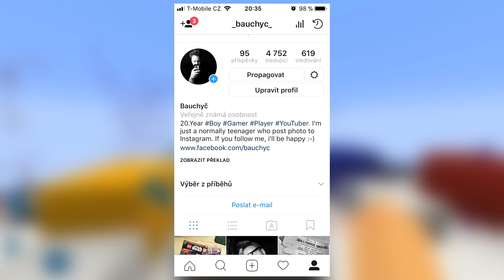EPICKÉ PÁRTY HRY w/ MarweX, Vendali & McCitron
DÁME PRO TOTO VIDEO 1000.LAJKŮ ?! :O

Dnes tu máme po delší době nějaké větší skupinové video a taky se nám konečně ukázal MarweX. S ním, Vendalim a Citronem si dnes zahrajeme extrémně zábavné Párty hry v Minecraftu. Pokud se ti video zalíbí, určitě zanech Like.

__Partneři__

Shadery : Sildurs Vibrant

Nekoukej sem :-) Sleduj Video